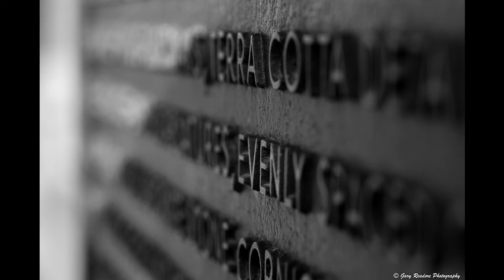How I Became Fluent In Spanish At Age 62 - You can too in any language - My Story!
In this video I talk about how I learned Spanish at an older age when it is much more difficult.  I retired after working 30 years as a Civil Engineer and at the age of 56 I decided to start learning Spanish.

Now at age 62 I can say I am fluent in Spanish although that doesn't mean I speak perfectly or don't make mistakes.  It has been quite a learning experience and there are many things I would do differently if I had to do it all over again, but it has been well worth it.

What I learned is that YOU ARE NEVER TOO OLD to learn a new language!!!

* Here is a link to a podcast I was a guest on in April 2024 and I was interviewed totally in Spanish about my journey learning the Spanish language.

* Here is a link to a video interview I did in Spanish in September 2023.  This was over a year ago and my Spanish has improved quite a bit since then.

This eBook is in Kindle format and includes over 150 common Texan phrases. Each phrase has a definition along with two (2) example sentences so you can see how it is used in context.

You can find it at the

You can also find it here on Amazon and at other stores
This allows me to continue making these videos and continue to improve the quality.

For example, I have recently upgraded to wireless mics, and acquired a multi-media application that will create much better graphics and such for the videos.  Anything is appreciated.  MUCH LOVE!

If you haven't done so already,
 3.) PLEASE TELL YOUR FRIENDS ABOUT IT!

I am a retired Civil Engineer who likes helping others out, especially on their English language journey. I am also a language learner as I have been studying Spanish since about 2018 and am very passionate about it. I know how difficult and frustrating learning a new language can be.

For me the most important things in learning a new language are:
1.) Be Consistent
2.) Be Persistent
3.) Be Passionate
4.) Listen, Listen, Listen
5.) Just Have Fun

Learning a language is a slow and steady process which doesn't happen overnight, it takes time!!! But, YOU CAN DO IT!!!